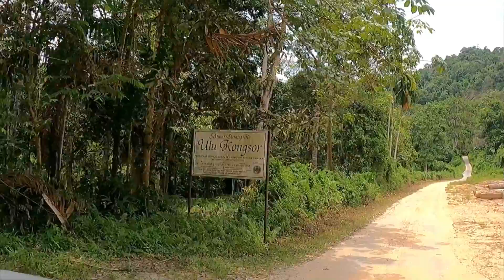CAMPSITE REVIEW | DAMAI CAMPSITE PADANG RENGAS..MEMANG BETUL2 MENDAMAIKAN..ANDA WAJIB DATANG SINI!!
Untuk booking dan keterangan lanjut boleh hubungi : DAMAI CAMPSITE (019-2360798)

keywords*
campsite activities,
campsite background,
campsite camping,
campsite di perak
campsite di selangor
campsite review,
campsite hutan,
camping tepi pantai,
camping tempat sejuk,
campsite videos
damai campsite
campsite di perak,
campsite di padang rengas